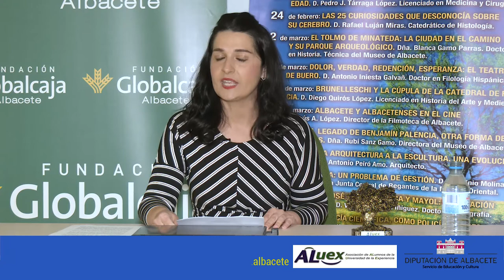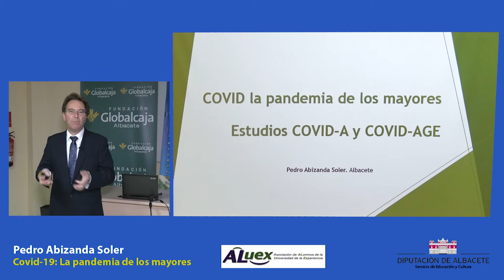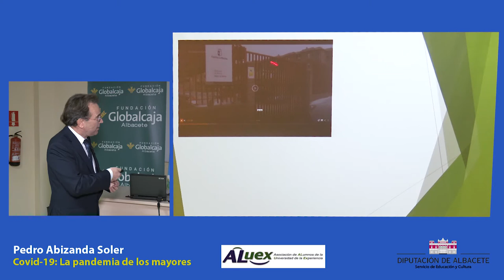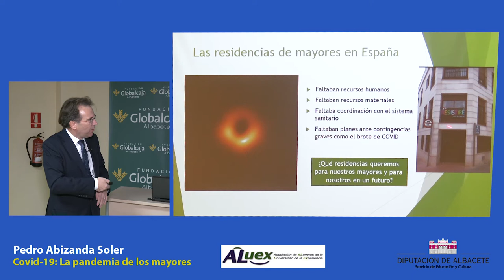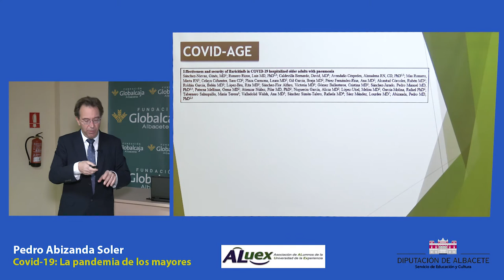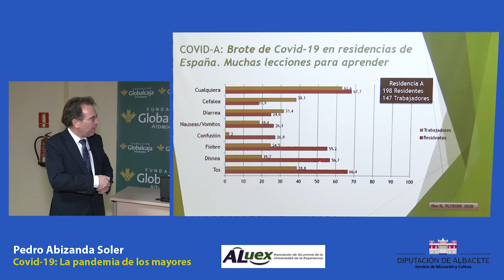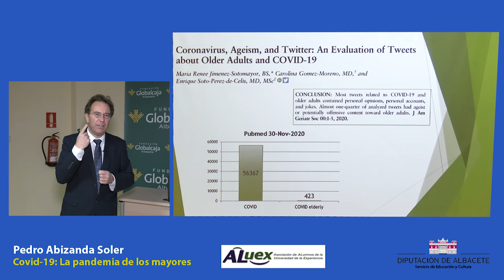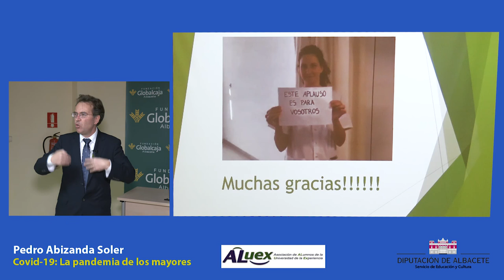Conferencia Aluex: COVID-19: La pandemia de los mayores. 18 de enero de 2021. Pedro Abizanda Soler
La pandemia de la enfermedad COVID-19 ha supuesto un reto mundial
que ha puesto en jaque a los sistemas sanitarios, económicos y sociales
de todos los países, afectando a todas las personas en uno u otro aspecto.
Sin duda alguna, los más afectados a nivel de salud, mortalidad, aspectos
psicológicos y funcionales han sido los mayores. En esta conferencia
presentaremos las principales repercusiones que ha tenido la pandemia
sobre los mayores de Albacete, basándonos en los resultados de los estudios
COVID-A, COVID-AGE y COVID-BANK, liderados por el Servicio de
Geriatría del hospital de Albacete.
Pedro Abizanda Soler
Jefe de Servicio de Geriatría del Complejo Hospitalario Universitario
de Albacete. Profesor asociado en la Facultad de Medicina
de Albacete. Coordinador del grupo de investigación en envejecimiento
de Albacete del CIBER de Fragilidad y Envejecimiento
Saludable. Presidente del Comité de Ética de Investigación con
Medicamentos de Albacete